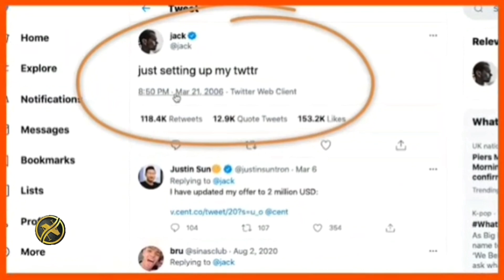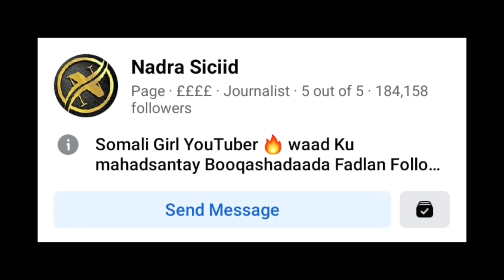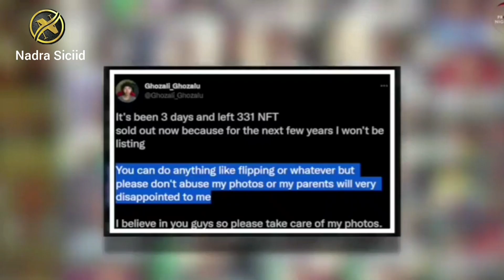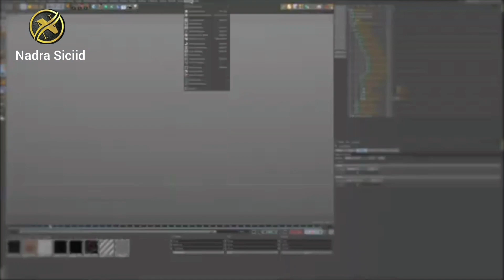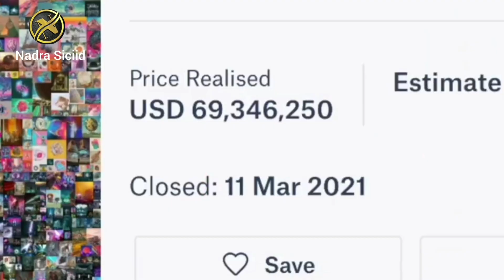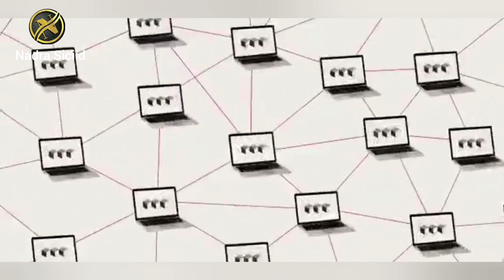Wiil Sawiradiisii lagu iibsaday Lacag Aad u badan WUXUNA NOQDAY Millionaire NFT CRYPTO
inWiil Sawiradiisii lagu iibsaday Lacag Aad u badan WUXUNA NOQDAY Millionaire NFT CRYPTO